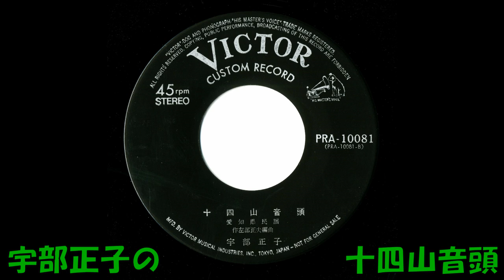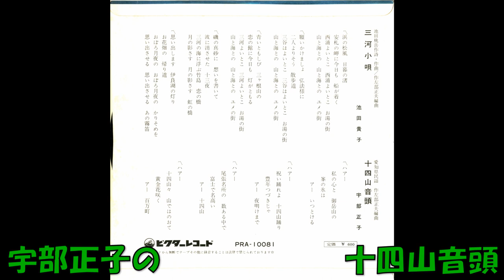宇部正子の 十四山音頭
愛知県民謡    作左部正夫編曲 宇部正子 　PRA－10081     (PRA－10081－B)　委託盤　ビクターレコード